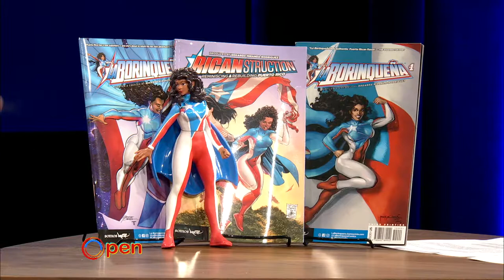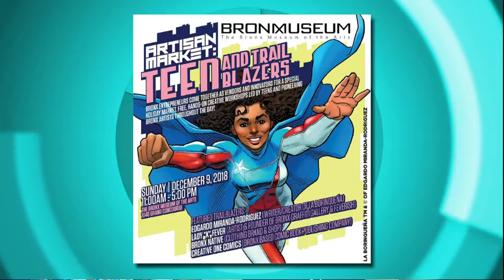OPEN: La Borinqueña Comic Book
Host, Rhina Valentin sits down with the creator of La Borinqueña Edgardo Miranda- Rodriguez to discuss the significance of the comic book and more.